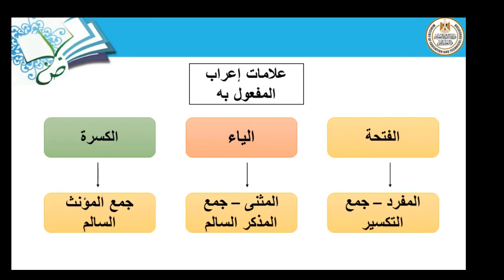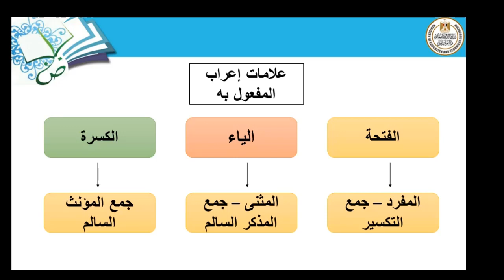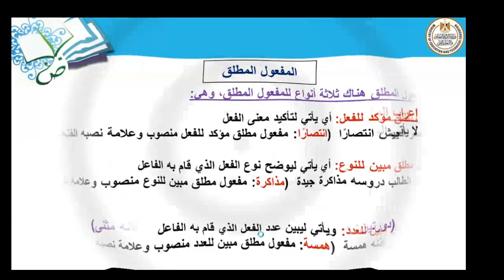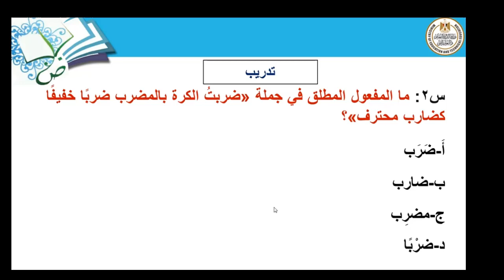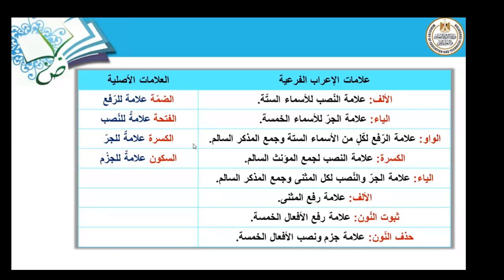اللغة العربية 02